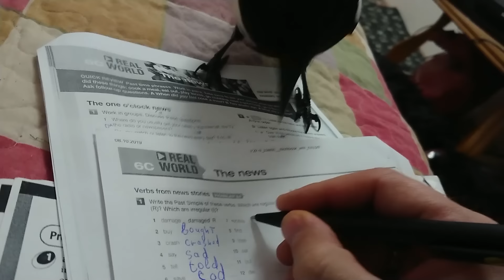Короче говоря, я сорока!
Жизнь домашней сороки (один день из жизни сороки - ремейк). С англ. субтитрами и озвучкой.